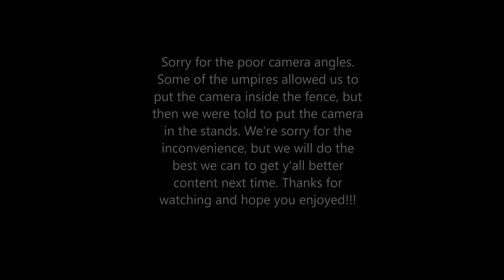FlowBros at the Sierra Blanca Opener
FlowBros playing at the Sierra Blanca Opener in Ruidoso, New Mexico this past weekend. It was an unlimited homeruns open bracket tournament. We played with a team called Team DG. We lost our first game and came all the way back to get 3rd place. We scored 69 runs in one game with 44 of those coming in one inning. It was a very fun tournament for our first time ever going. Sorry for the poor quality in camera angles because we had to move the camera after our first 2 games. I hope you enjoyed watching!